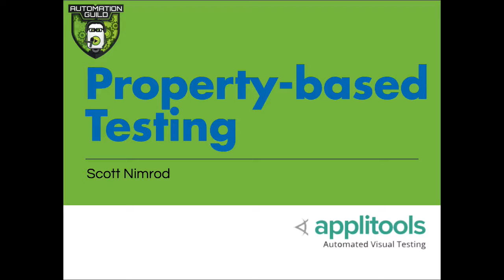Are You Really a Professional Developer or SDET??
Scott Nimrod share some of the top signs that you might not be working with Professional Developers/SDETs in this small excerpt from his upcoming AutomationGuild.com session on Property-based Testing